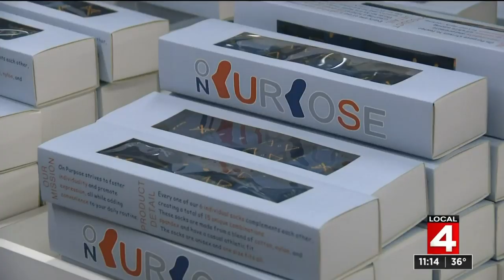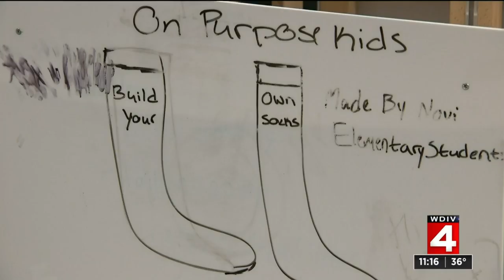Novi High School and Fordson High School partner to pursue passion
Students are helping students pursue their passions.